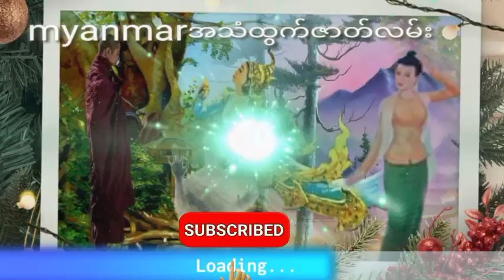ဘဝမတူလူသားမိန်းကလေးကိုချစ်မိသောစွယ်စုံဆင်ကြီးချစ်ပန်း(စဆုံး)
ဘဝမတူလူသားမိန်ကလေးကိုချစ်မိသောစွယ်စုံဆင်ကြီးအသံထွက်ဇာတ်လမ်း
နာဆင်ပေးကြတဲ့မိတ်ဆွေးများအားလုံးကိုကျေးဇူ
အထူတင်ပါတယ်ရှင့်
သိုင်းလောကသိုင်းဇာတ်လမ်းတွဲ
ဒီchannel လေမှာပဲ
ဆတ်လတ်တင်ဆက်ပေးမှာမို့လို့
Channel လေးကိုလဲ
လုပ်ထားပြီးဘေးက
ခေါင်းလောင်းလေးကိုလဲ
ကျေးဇူးပြု၍ (ကြော်ငြာများအတွက်
သိခံ ကြည့်ပေး ပါရှင်) 🙏🙏🙏